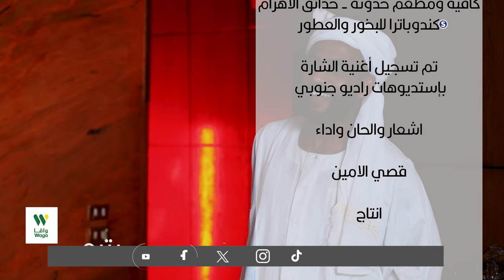جنقو كايرو | حلقة 10 | رمضان 2024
ـــــــــــــــــــــــــــــــــــــــــــــــــــــــــــــ

ـــــــــــــــــــــــــــــــــــــــــــــــــــــــــــــ

اقوى البرامج الخاصة بالقناة :

ـــــــــــــــــــــــــــــــــــــــــــــــــــــــــــــ